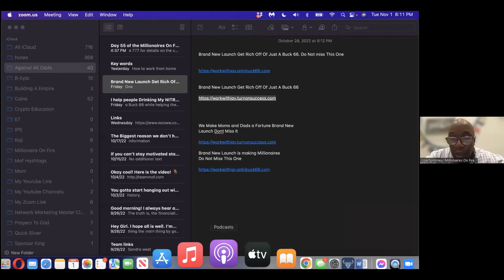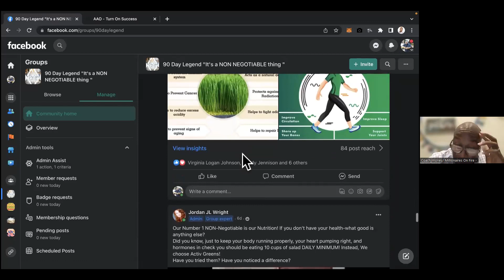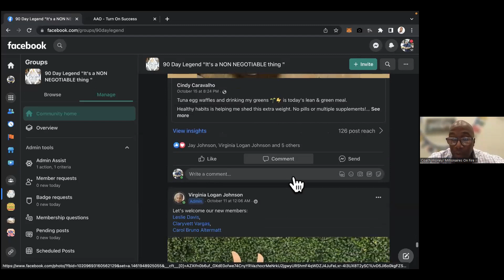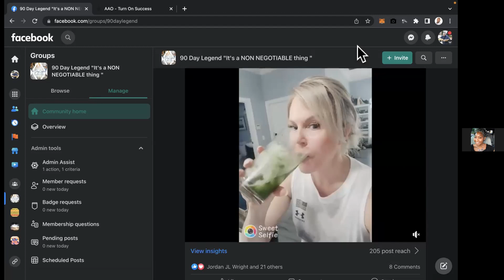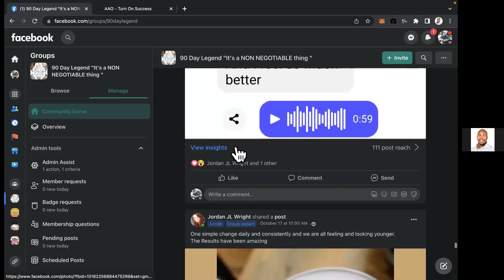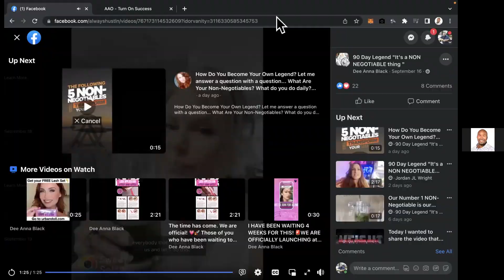Coach Jay Johnson Reveals The AAO Plan for massive success!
Get back withe the person that shared this with you!